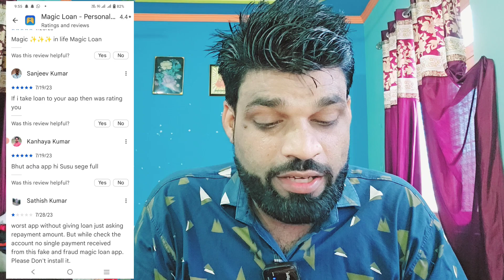✅ 6 JULY NEW LOAN APP LAUNCH | ₹20000 LOAN APPROVED ONLY AAHDAR PAN | INTEREST-₹30 | NO CIBIL SCORE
5 PAISA APP लिंक डाऊनलोड करे और पाये
₹ 250👇पर REFER

whats app & telegram no.